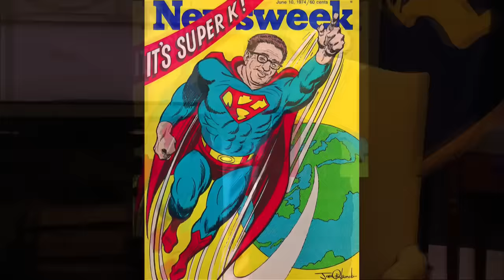Henry Kissinger dies aged 100 - a look at one of the US’s most controversial diplomats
He was one of the world's most powerful and most controversial diplomats - celebrated and reviled in equal measure.

Former US secretary of State Henry Kissenger, the man who shaped America's Cold War policy - has died at the age of a hundred.

To his admirers, he was an arch pragmatist who made nice with Mao's China and helped prepare America's exit from the disastrous war in Vietnam.

His critics branded him a war criminal, who ordered the carpet bombing of Laos and helped overthrow the democratically elected Allende government in Chile.